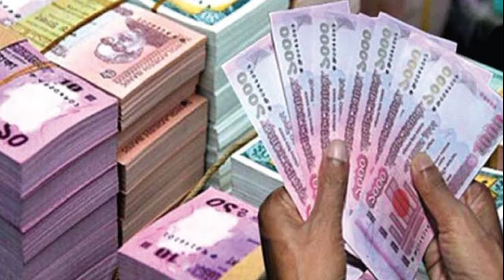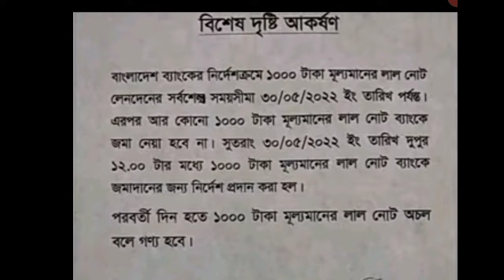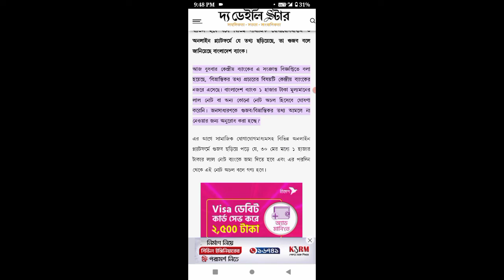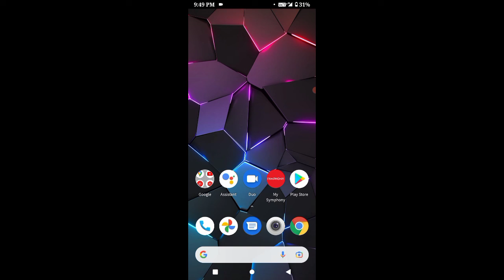১হাজার টাকাটা লাল নোট বাতিল | one thousand note | Bangladesh Bank | ১০০০ টাকার নোট বাতিল ঘোষনা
১হাজার টাকাটা লাল নোট বাতিল | one thousand note | Bangladesh Bank | ১০০০ টাকার নোট বাতিল ঘোষনা
#১ হাজার_টাকার_লাল_নোট_বাতিল